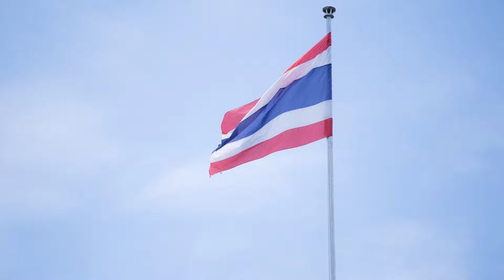เพลงเด็ก สื่อการเรียนรู้ ก-ฮ ก.เอ๋ย ก.ไก่ หัดฟัง หัดอ่าน หัดพูด ของเด็กน้อยอนุบาล I เพลงเด็กJanaTV